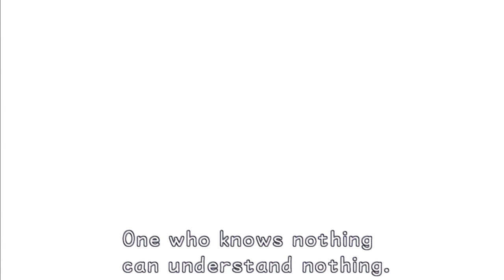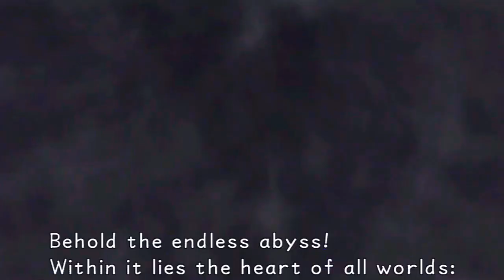Kingdom Hearts HD 1.5 ReMIX - Finale - Part 1/2